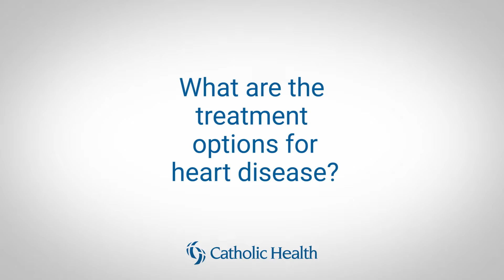What are the treatment options for heart disease?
Dr. Harsh Jain talks about the variety of treatment methods offered at Mercy Hospital of Buffalo.